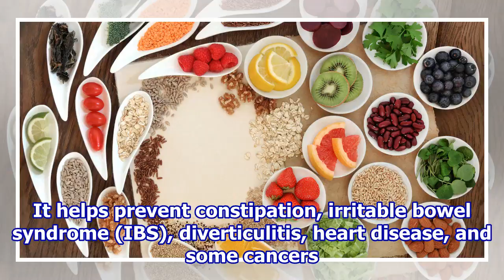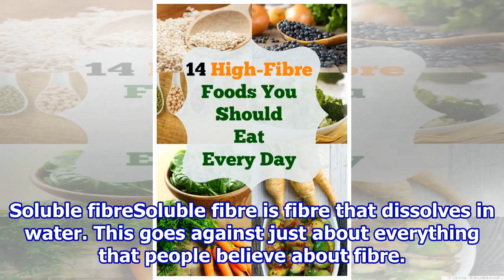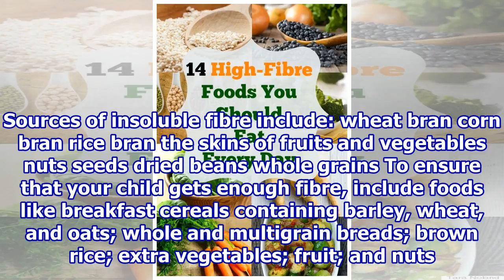Healthy and Trim | High Fiber Diet Amazing for Weight Loss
Fiber for weight loss,
Fiber is amazing for weight loss, weight management, disease prevention, gut health, longevity and so much more, it's possible to get in a lot of good foods that are high in fiber